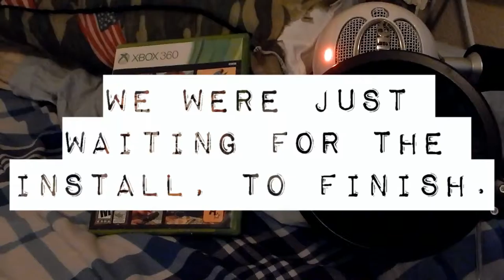Krayonnrocket presents: gaming with Jeff and angel episode 1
Commentary on gta 5, haters welcomed!